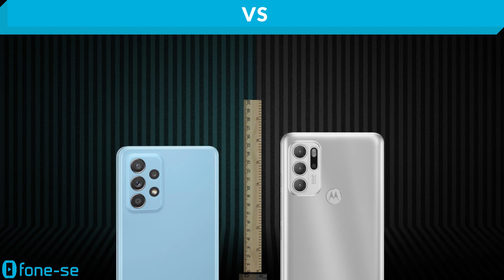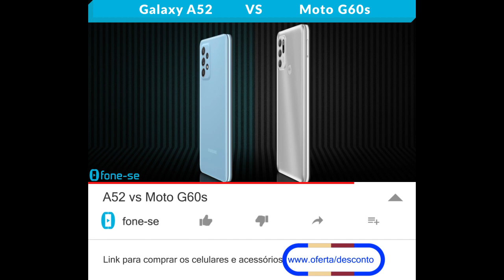A52 vs Moto G60s (Comparativo)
Snap 720G & Helio G95 no comparativo entre a ficha técnica do Samsung Galaxy A52 e do Moto G60s, + uma comparação de tamanho exclusiva (3D), e muito mais.

Links para comprar:

(A52 4G)

(Moto G60s)

Pergunta:
Qual promoção recente de celular você se arrependeu de não ter aproveitado?